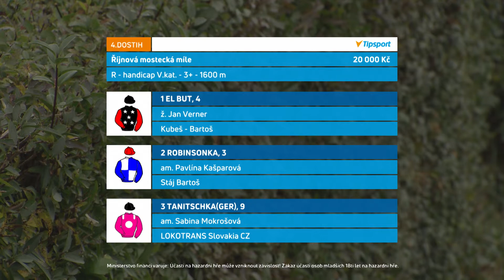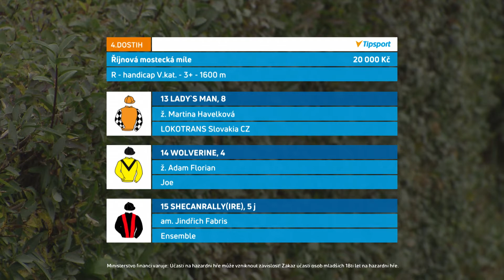4. dostih - Říjnová mostecká míle - dostihy Most 10. 10. 2020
Osm rovinových dostihů včetně Podzimní ceny Charvát Group bylo na programu v sobotu 10. října na závodišti v Mostě. Mítink se konal za zavřenými dveřmi a internetová televize EquiTV vám nabízí záznamy všech dostihů.